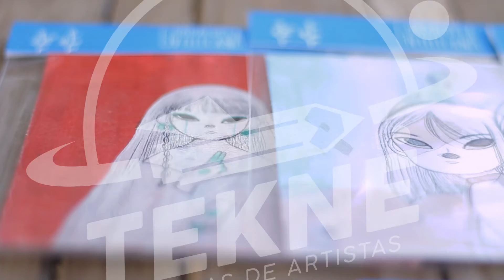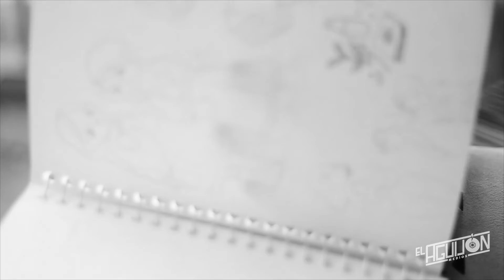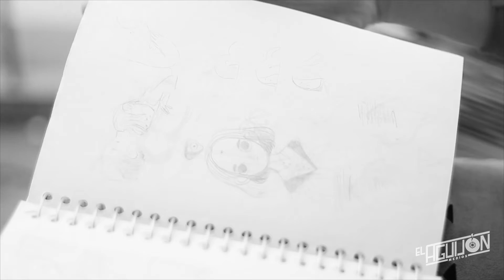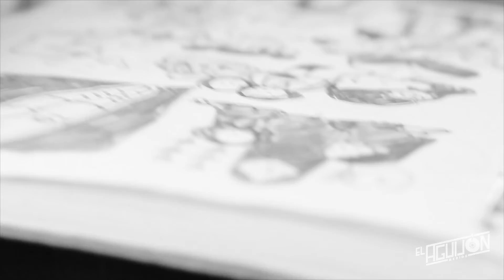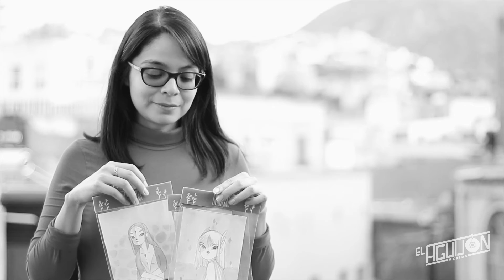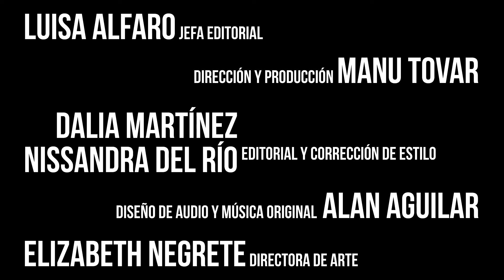Tekné #2 Guadalupe (Wualup)